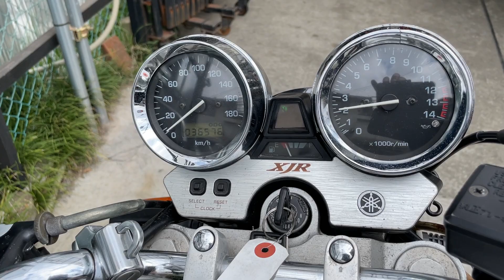YAMAHA XJR400R RH02J - ヤマハ XJR400R - ヨシムラ製チタンフルエキゾーストマフラー / EARL'S製ブレーキホース 装備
■ヤフオク！